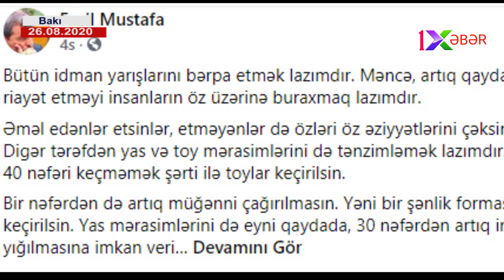SON DƏQİQƏ:Toy və yas mərasimləri ilə bağlı YENİ QAYDA – 30 qonaq, 1 müğənni…